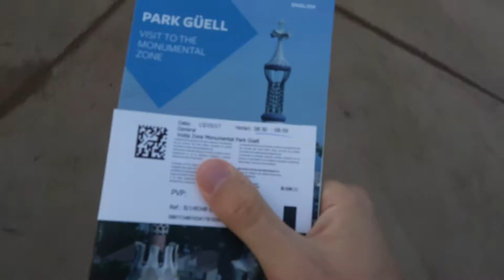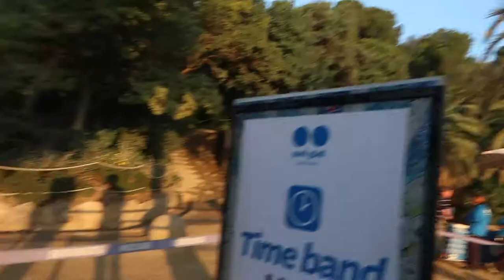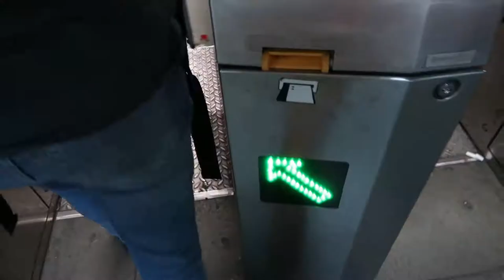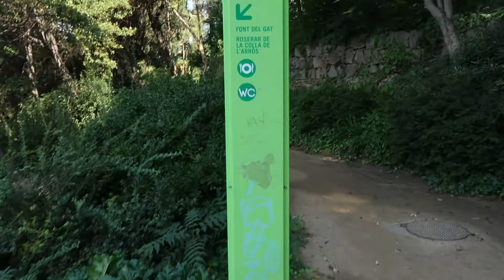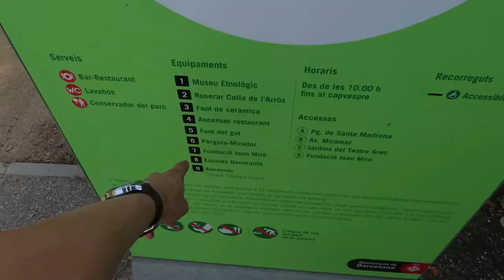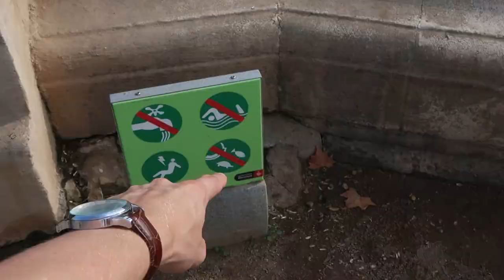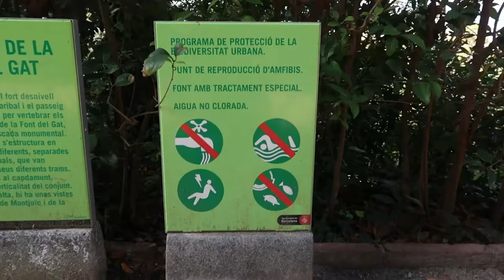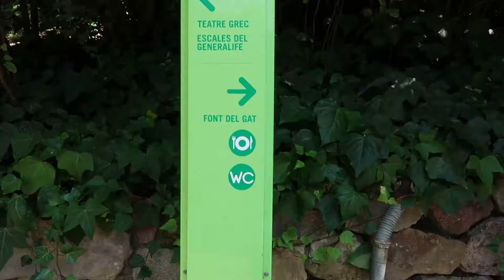Fountain of the Cat (Font del Gat) | Park Güell | Montjuïc cable car | Barcelona Day 2 🇪🇸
In today’s video, Off the Cuff get early morning tickets into Park Güell, designed by the world famous architect Antoni Gaudí, eat breakfast at the Federal Cafe, judge mermaid statues with a connoisseur’s eye, ride the cable car for aerial views of Barcelona’s harbor, spot a graffiti plant, and explore the Laribal Gardens of Montjuïc in search of the elusive, and inexplicable, Fountain of the Cat.

♫ Music of episode 64 ♫:
“Hello Brooklyn” and “King For A Day” by The Passion HiFi

We stayed at an AirBnB in Barcelona, on the edge of the city a couple blocks from Park Güell. And we liked it so much, we actually stayed longer than we booked!

If you sign up for AirBnB and book a stay using the link below, you get some $ off (the amount varies), and we get a kickback of some sort (again, the $ amount varies). So if you’ve got nothing better to do, why not sign up for AirBnB and plan your next vacation? ;-)

Prefer Facebook? Get our videos delivered straight to your newsfeed!

About us:
In 2017, Kizzini sold her house to travel, which she did for just short of a year (’17-’18), with her son as travel agent and videographer. These videos were filmed for her own amusement, and her “family, friends, fans, and followers” who wanted to follow along (the so-called “F club”, according to Episode 27).